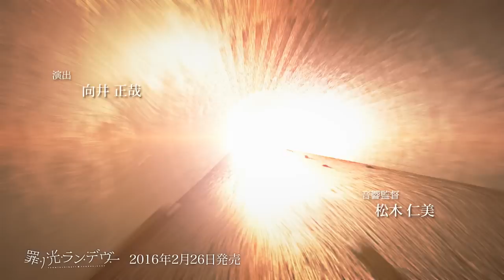罪ノ光ランデヴー demo movie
「罪ノ光ランデヴー」のデモムービーです。
ソフトウェアの詳細は をご覧ください。

これはminoriがオフィシャルでアップロードしたものです。

Republication without permission prohibited.
禁止未经批准的再版
La nueva edición sin permiso prohibido.
Weiterveröffentlichung ohne Erlaubnis untersagt.
허가없이 중간 촬영은 금지됩니다.